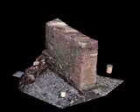Yacimiento de Santo Tomé - Plasencia - CC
Fotogrametría 3D rigurosa de bajo coste.
Aplicaciones en Topografía y Fotogrametría
¡VERITAS IN MENSURA!